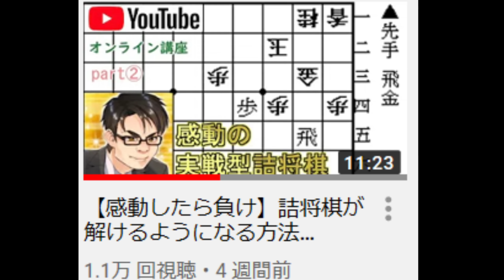【見るだけで強くなる】詰将棋が解けるようになる方法【part4】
【vs長谷川女流】ゴキゲン中飛車対策の決定版を伝授しますｗｗｗｗｗｗｗｗｗｗｗｗｗｗｗｗｗｗｗｗｗｗｗ【将棋ウォーズ実況１７】

【その他】
こいなぎ（このチャンネルの概要欄にリンクがあります）

【実況させていただいているアプリ】